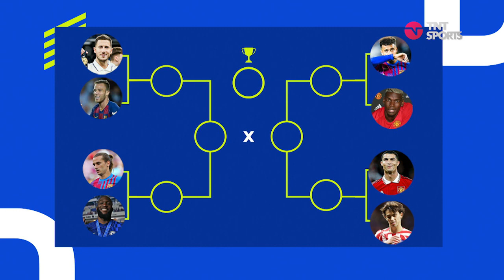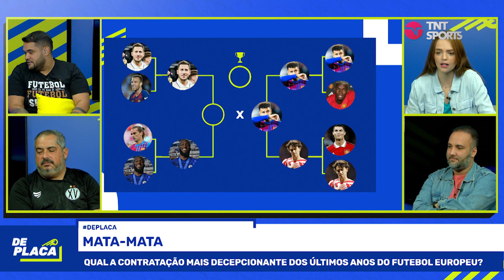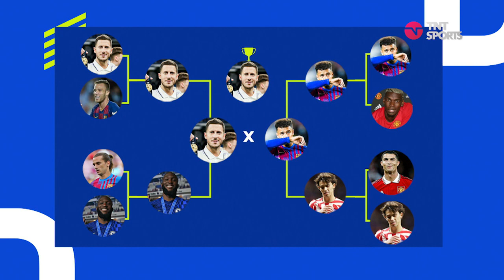"ESSA BRINCADEIRA JÁ COMEÇA COM UM CAMPEÃO. BEM FÁCIL"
Assista a todos os jogos ao vivo da Champions League só na HBO Max! Assine e veja tudo isso a partir de R$ 19,99/mês